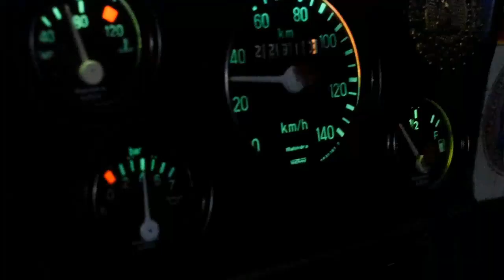SNATCH A REALISATION TRAILER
FUNKY WINES PRESENTS
     SNATCTCH
   A REALISATION
A SIDHU TEJA'S DIRECTIONAL